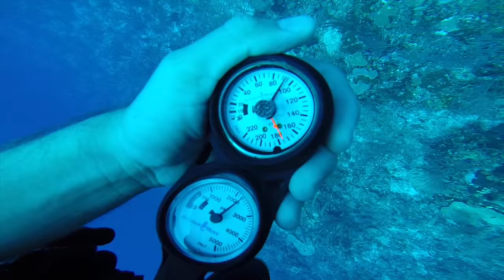Week 8 & 9 - Belize Underwater (EXCITING!)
Ok so it's not the huge shark attack you are probably expecting. A reef shark mistook a GoPro for a Lion Fish and tried to have a bite, but who could blame the guy.

Why shoot the Lion Fish? Over the last decade Lion fish have become an invasive species, and with no predators are eating all the local fish (literally 7-10 per day) this means less food for others. Every few months there is a Lion fish hunting derby, and it's the reason guides hunt on sight while diving. If you are diving and see one they are pretty shy, though watch out, their spikes are poisonous and can really hurt you for weeks after the initial sting.

Angela and I have been having a blast and are currently in Nicaragua. The reason this is being uploaded so late is due to a lack of reliable internet on our travels over the past few weeks. Apologies for the delayed upload, but we hope you enjoy, and we have plenty more adventures to share!